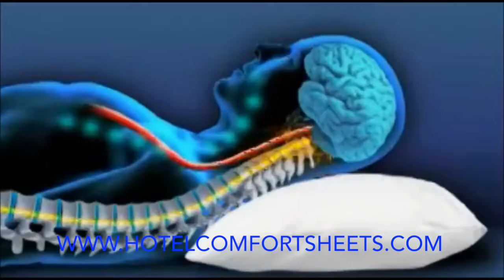BAMBOO PILLOW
BAMBOO PILLOW TV SPOT EXAMPLE